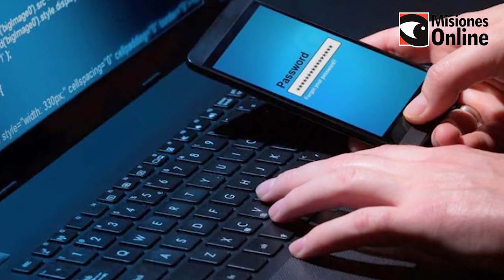Aumentan los ciberdelitos y robos de datos bancarios a consumidores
Durante la cuarentena aumentaron las compras y las transacciones de dinero online pero también los ciberdelitos. Desde Defensa al Consumidor aconsejan que las compras se realicen en sitios oficiales y ser muy cuidadosos con los datos bancarios o personales. Destacan que la responsabilidad es compartida y que los bancos y las tarjetas de crédito deben hacerse responsables de estas situaciones y ayudar a los consumidores.